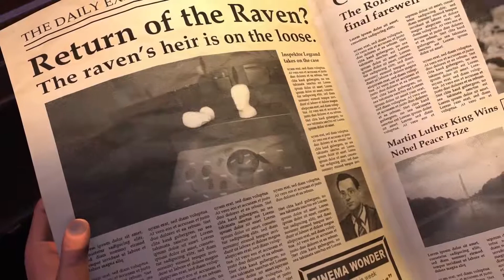The Raven Remastered Switch Trailer